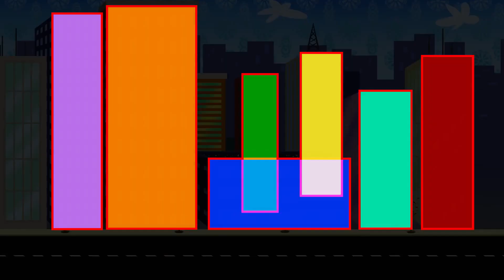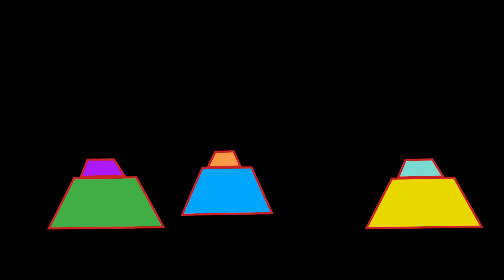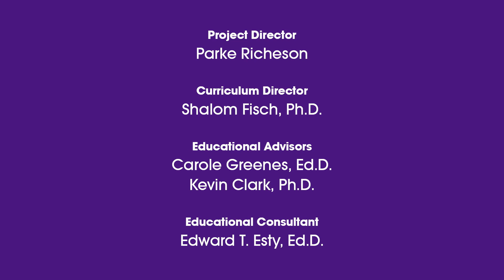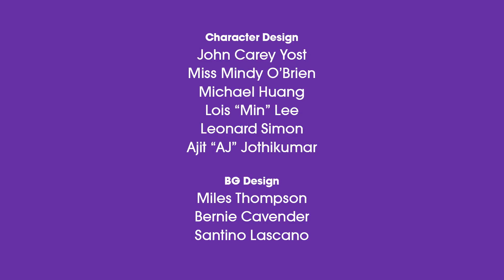Umigo: Math Mania - Shapes | MATH CARTOONS FOR KIDS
Learning about shapes and geometry is a great way to enter the world of science and math! UMIGO is all about creating FREE kids education entertainment. We see shapes everywhere! Groove to the sounds and visualize the geometric concepts!

Lyrics:

Verse 1:
You may see your world, like people I know
Me, I have a different way of playing the show
When I open up my eyes -- it's all there,
This power is with me everywhere

Around us every minute, every second, every day
I can see their shapes -- I love this game I play
You may never notice, like the forest for the tree
They are in everything, in you, and even me

Chorus 1
I see shapes, I SEE SHAPES EVERYWHERE
Triangles have 3 sides with none to spare
Without them all around us, the world would be so bare

Verse 2

Triangles have 3 sides, they never have more
Trapezoids, rectangles and squares have 4
Pentagons have 5 sides - of their own
And 6 sides on every hexagon that I've known

When I'm walking in the garden I get down on my knees.
Shapes are found on petals and in the eyes of bees.
In the way a river winds and the branches of the trees,
Shells down on the beach and waves upon the seas.

Chorus 2
4 sides on a trapezoid, rectangle, and square

Verse 3 (1/2 verse)
Well...I'm not a superhero, you can see it too
Once your eyes have opened, the world becomes anew
Every minute, every second, shapes the world we see
I see it in everything, in you, and even me

Out Choruses - Coda
A 5 sided pentagon makes me stop and stare.
6 sided hexagons are there for all to share